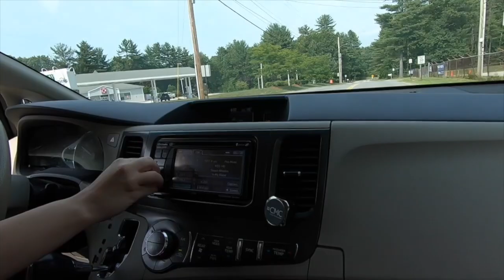It's Like 100 Degrees Outside, Lets Take a Swim! New Hampshire Water Vlog and MORE!